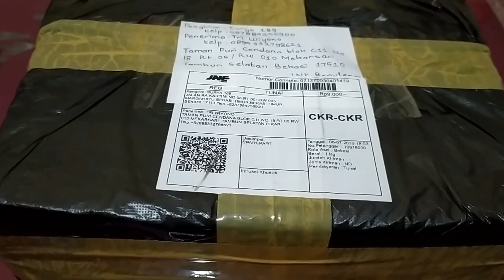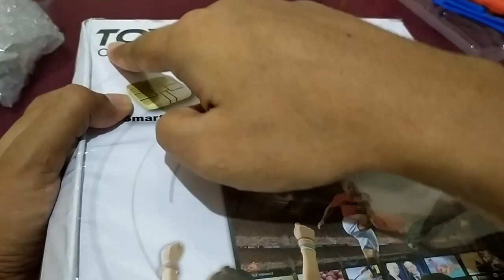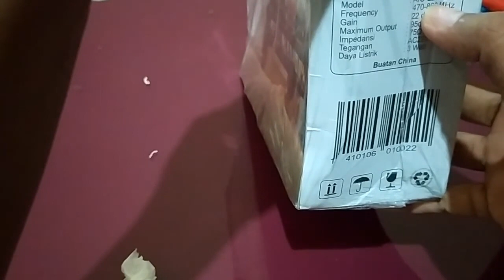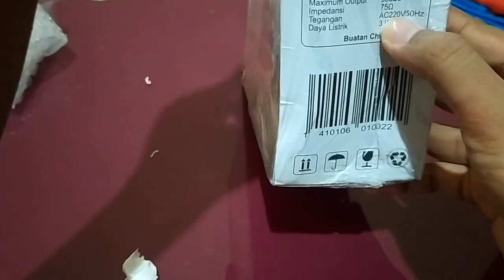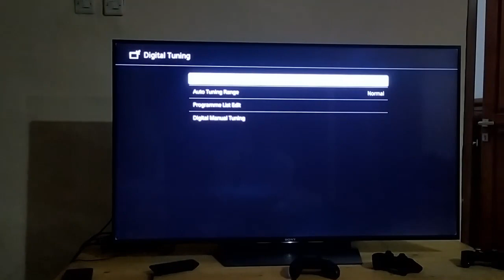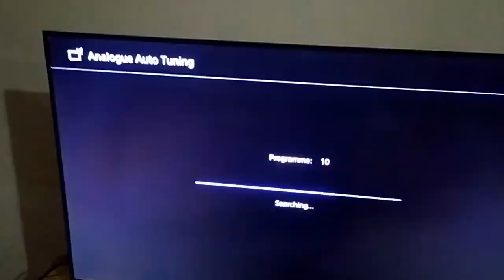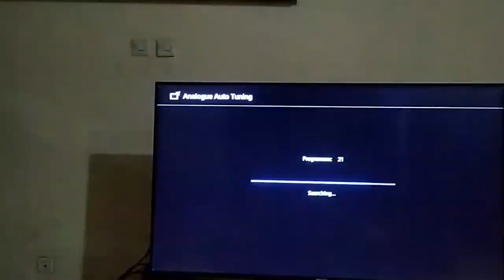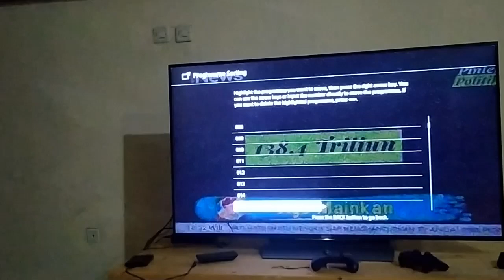Best TV Antenna Indoor Outdoor Toyosaki 2019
I unboxing and review the tv antenna that i used on 2019.
The antenna brand's name is Toyosaki Digital Antenna.